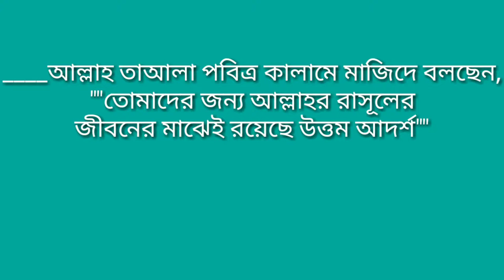মুসলিম হয়ে আজ আমরা কি করছি!!!What are we doing as Muslims?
wonderfull islam" ইউটিউব চ্যানেলে আপনাদেরকে সবাইকে সু-স্বাগতম! এখানে একজন মুসলিমের জীবনের প্রয়োজনীয় ইসলামিক যাবতীয় শিক্ষা মুলক ভিডিও আপলোড দেওয়া হয়।
ইসলামের সহিহ্ হাদিসের মানসম্মত ভিডিও পেতে আমাদের চ্যানেলটি সাব্সক্রিইব করুন৷
ইসলাম প্রচারের সার্থে "wonderfull islam" এর সাথে থাকুন এবং প্রতিটা ভিডিও শেয়ার করুন আপনার বন্ধুর সাথে৷৷৷. ধন্যবাদ.

_____মুসলিম হয়ে আমরা কি করছি!!____
|__প্রত্যেকটা টিভি চ্যানেল
আজকে মুসলিম তরুণ-তরুনিদের গায়ক- নায়ক বানানোর কাজে ব্যস্ত।
__প্রত্যেকটা কর্পোরেট মিডিয়া আজকে যুবক যুবতীদের অশ্লীলতা আর বেহায়াপনার দিকে ডাকছে।
|___ আজকে মুসলিম তরুণদের চেহারার দিকে তাকালে বোঝা যায় না, তারা কি মুসলমানের সন্তান না কাফেরদের সন্তান!
|___আজকে মুসলিম তরুনদের দিকে তাঁকালে বোঝা যায় না, তারা কি ইসলামের অনুসারী? নাকি হলিউড বলিউড এর অনুসারী। তারা কি মুহাম্মদ সাল্লাল্লাহু আলাইহি ওয়াসাল্লামের উম্মত?না কি আব্রাহাম লিংকনের উম্মত।
|____ আজকে মুসলিম তরুন- তরুণীরা তাদের হেয়ার স্টাইল থেকে শুরু করে পায়ের জুতা টা পর্যন্ত সর্বক্ষেত্রে কাফেরদের অনুসরণ করছে। হলিউড-বলিউডের কুলাঙ্গারদেরকে তাদের আদর্শ হিসেবে গ্রহণ করেছে।
|____ও মুসলিম তরুন- তরুণীরা তোমরা কি তোমাদের নবী! মুহাম্মদ সাল্লাল্লাহু আলাইহি ওয়া সাল্লাম কে ভালোবাসো না?
তোমরা কি তোমাদের নবী মুহাম্মদ সাল্লাল্লাহু আলাইহি ওয়াসাল্লামের আদর্শ কে ভালোবাসো না?
|____আল্লাহ তাআলা পবিত্র কালামে মাজিদে বলছেন, ""তোমাদের জন্য আল্লাহর রাসূলের জীবনের মাঝেই রয়েছে উত্তম আদর্শ""

গুনাহের কথা প্রকাশ করা কি বৈধ?